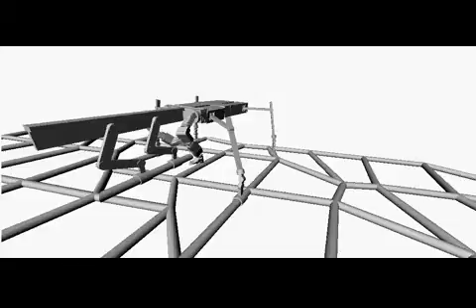Robot Weld 1